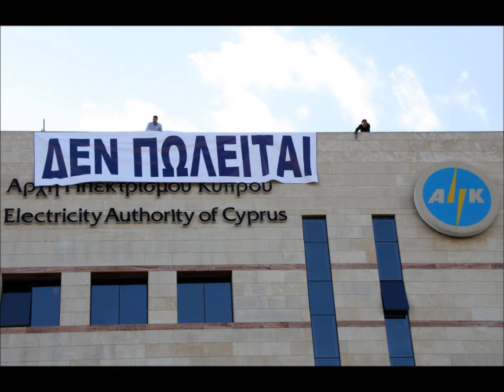Να αντιδράσουν οι πολίτες!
Το συνδικαλιστικό κίνημα θα αγωνιστεί εναντίον των ιδιωτικοποιήσεων δήλωσε στον ΑΣΤΡΑ ο γγ της ΣΗΔΗΚΕΚ ΠΕΟ Αντώνης Νεοφύτου, αναφερόμενος στην χθεσινή απόφαση του υπουργικού συμβουλίου.